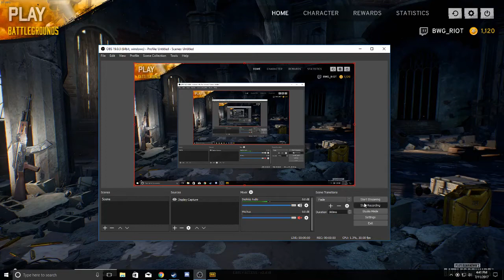THE BEGINNING! | PLAYERUNKNOWN'S BATTLEGROUNDS | Pt. 1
This is the first part of a daily lets play of Playerunknown's battlegrounds. Sorry if its poor quality. I hope you enjoy the game play!